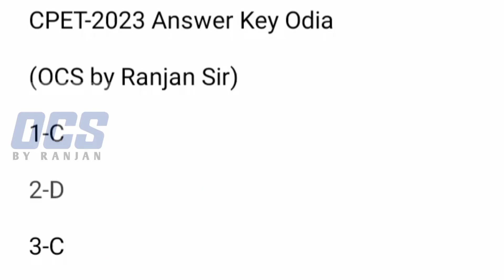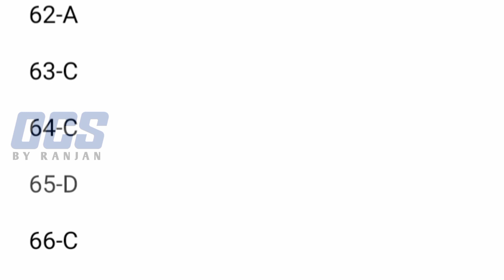CPET Odia Answer Key 2023//MA Odia Answer Key Option Wise//Odia PG Entrance Exam Answer Key 2023....